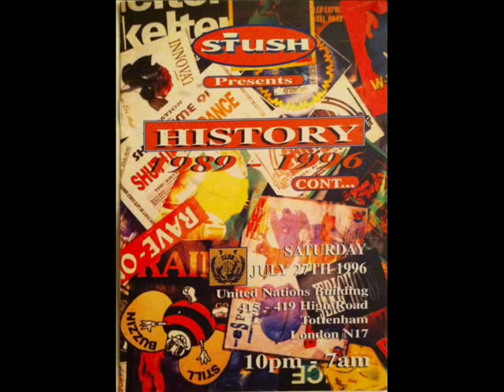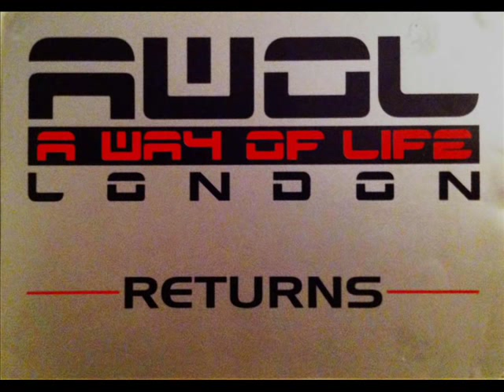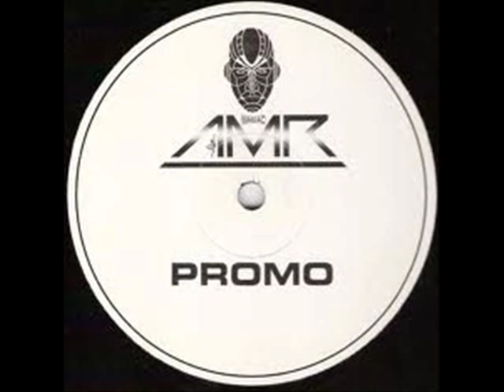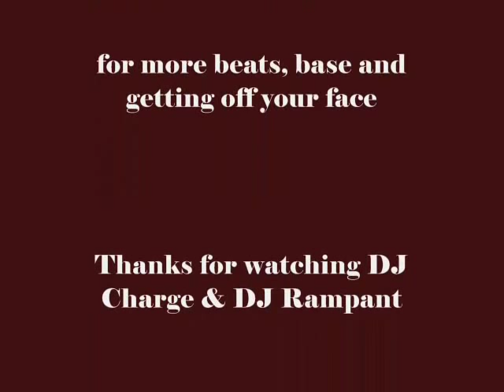Dr S Gachet - Forbidden Agenda - Audio Maze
Amazing tune from the man like Gachet